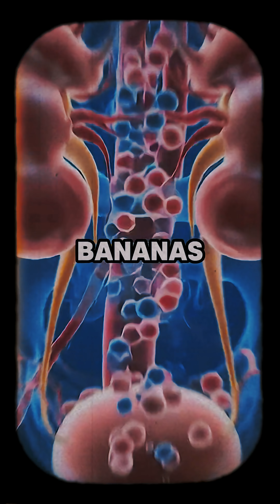Are These 'Healthy' Fruits SECRETLY Damaging Your Kidneys?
youtubeshorts,wellnesstips,BoneBiology,MuscleFacts,HeartScience,GutHealth,AnatomySecrets,webtoon,2danimation,MedicalTrivia,HumanBodyFacts,MindBlowingFacts,heart,nutrition,cardiology,heart attack,heart disease,ScienceEducation